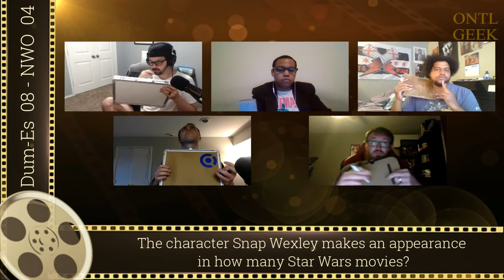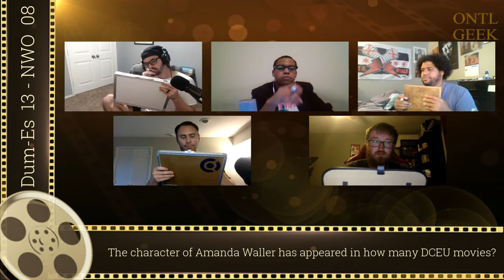ONTL Geek Teams Tournament R2: #11 Dum-Es vs #14 NWO